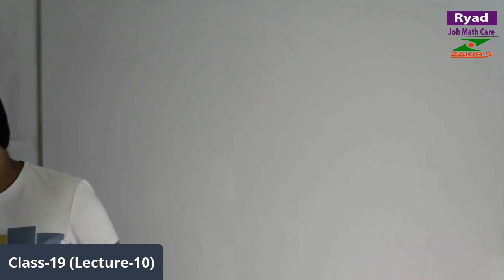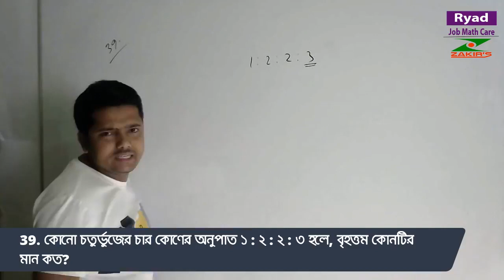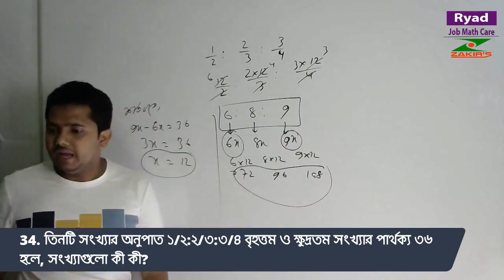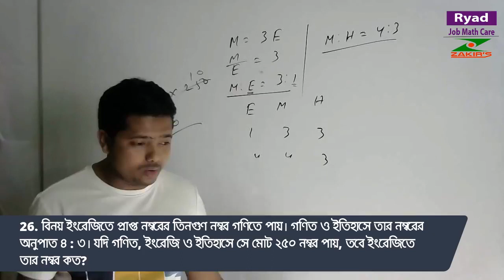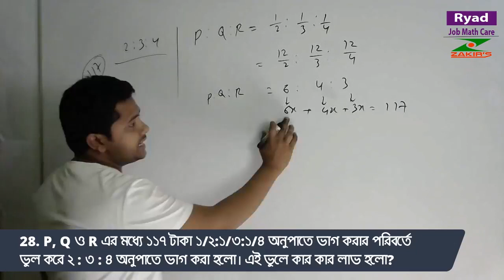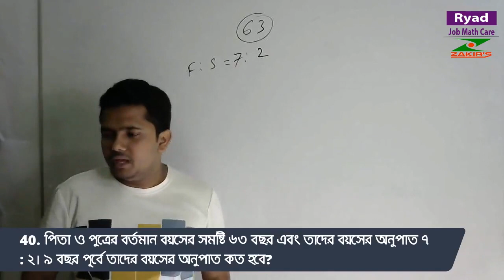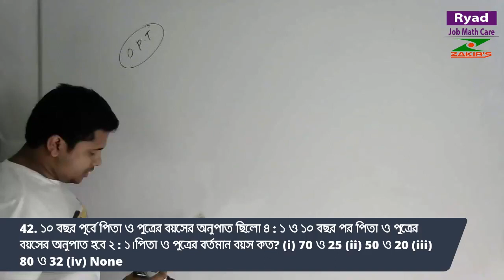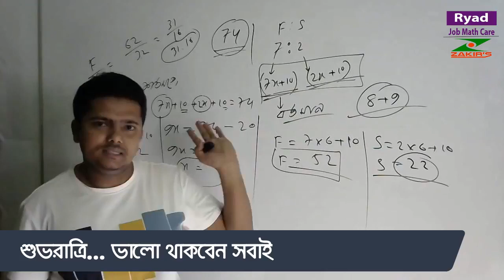গনিত ক্লাস ১৯ | অনুপাত সমানুপাত - ২ | Job Preparation with Ryad Sir